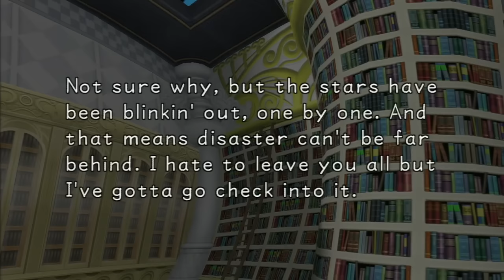Let's Play Kingdom Hearts 03 (Uncut): Destiny Islands Part 2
In which we realize there is nothing in life but Paopu fruit and this weird Wakka-like creature.